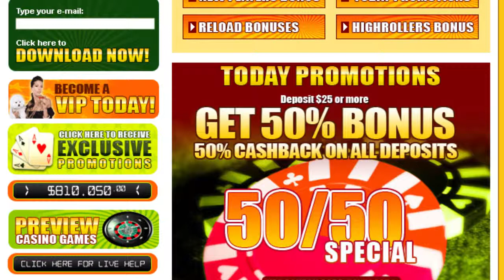Wild Vegas Casino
Wild Vegas Casino  350% On Your First Purchase, Reload Bonuses, High Roller Bonuses! USA Players are Welcome!